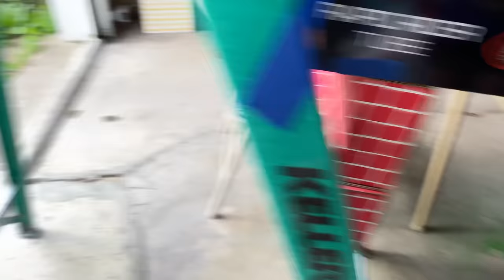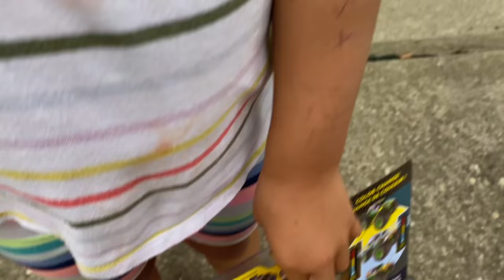Monster Jam Toys 💦 COLOR CHANGE Trucks Downhill Water Race (OVER 1 HOUR COMPILATION - 3 CHALLENGES!)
Tryin' to beat the heat this summer? Well, you're in luck because today we have a 3 video compilation of Monster Jam color change trucks with downhill water races!

1) In the first video, we have 3 challenges in our water course, racing 20 trucks who have to survive a pool, a water table and a splash pad. Who will knock down the magna-tile tower with Space Jam LeBron James on top?!

Trucks featured in this video: Mohawk Warrior, Retro Grave Digger, Grave Digger, Earth Shaker, Monster Mutt, Horse Power, Sparkle Smash, Batman, Superman, Max D, Blue Thunder, Ice Cream Man, Megalodon, Crushstation, Wonder Woman, Alien Invasion, Radical Rescue, Soldier Fortune Black Ops.

2) In the second video we downhill race the NEWEST dirty to clean Monster Jam Color Change trucks in the coolest way ever - Monster Truck Basketball! Who will will? El Toro Loco? Higher Education? Grave Digger? Alien Invasion? Monster Mutt Poodle or Huskie? Or will it be Whiplash or Mohawk Warrior? And do these trucks even work in our fishtank?! lol. Watch and see!

3) For our third video, we created the largest Downhill Race of 8 lanes so that we could race our biggest collection of 32 Monster Jam Color Change trucks, which includes both reveal the steel and dirty to clean.

Reveal The Steel trucks featured
- Earth Shaker
- Crushstation
- Mohawk Warrior
- Wonder Woman
- Alien Invasion
- Grave Digger the Legend
- Sparkle Smash
- Jester
- Grave Digger
- El Toro Loco
- Retro Grave Digger
- Octon8er
- Max D
- Radical Rescue
- Cyclops
- Captain's Curse
- Avenger
- Megalodon
- Superman
- Whiplash
- Northern Nightmare
- Batman
- Ice Cream Man
- Soldier Fortune Black Ops

Dirty to Clean trucks featured
- Full Charge
- Pirate's Curse
- Earth Shaker
- Blue Thunder
- Megalodon
- Max D
- Grave Digger
- Radical Rescue